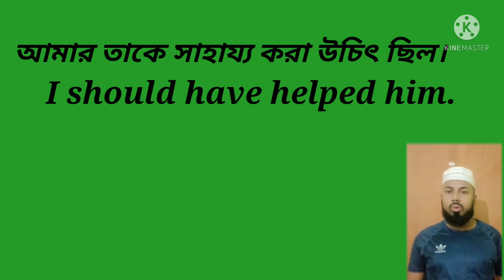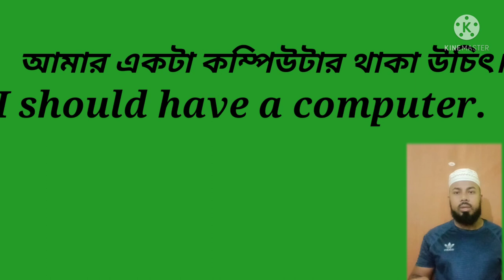modal verb "should" এর ব্যবহার। basic English grammar by Eskendar Sir EME learning spoken English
modal verb "should" এর সঠিক ব্যবহার। should_have modal_verb eme_learning Eskendar_sirThe modal verb “should” is used every day in English. We use it to refer to the present, past, and future. In this lesson, I focus on how “should” is used most often, to talk about actions in the past that didn’t happen. I show you how to use expressions like “I should have called” or “I should have gone” easily and confidently. You will learn how to combine “should” with the present perfect tense and regular or irregular verbs, to upgrade your English right away.first of all, "should" is what's called a modal verb. What does that mean? It's called a helping verb. Okay? "Modal verb" just means a helping verb, and that means we cannot use the word "should" by itself; we have to use it as a helper with another verb. For example, we cannot say: "I should today". I should what today? So, we could say: "I should study today.", "I should work today.", "I should sleep today." So, you have to say: "I should" something with another... With a verb. Okay? You cannot use it by itself, and that's why it's called a modal verb or a helping verb; you use it with something else. But besides that, it's actually very easy because it doesn't change in the way that regular verbs change. Okay? And that's what I'll show you now.

So, let's look at some examples of how we use the word "should". In the present tense, we could say: "I should study today." In the future tense, look, we say: "I should study tomorrow." There's hardly any difference. The difference was here, right? So this part is really easy. What's a little bit different is when we want to talk about the past. Then we say: "I should have studied yesterday." Okay? So we'll be focusing on this one more; because as you can see, the present and the future are really easy for you to construct because you're just saying "should" with the verb. All right?

Now, what does it mean when we use "should"? What does it actually mean? Well, we can use it for different reasons; we can use it to give advice. For example: "You should stop smoking." Okay?

And when we say it, all of these things, when we use "should" for all of these reasons, we can use it to give advice to ourselves. For example: "I should exercise more." We can use it to give advice to others. For example: "They should invite her to the party." Or we can also use it to refer to things. "Oh, I fixed your computer; it should work well now." Okay? So we can use it in all of these different ways.

So now let's go to this one, which was how to use "should" to talk about things in the past. Why would you use "should" to talk about something in the past? Because you want to say that you We look at how to create sentences using Should.
We then look at the different uses of Should:
1. To give advice, a recommendation or a suggestion
2. To express that a situation is likely or probable in the present or in the future. (Expectation or Prediction)
3. To express obligation (not as strong as Must)
4. To express that something was expected in the past but it didn't happen (should + have + past participle)
5. To say that someone is not fulfilling an obligation or is not acting sensibly right now (should + be + verb-ing)
6. Should vs. Ought To
7. Using the negative shouldn't
8. Using "I think" with should.
9. Should in Questions
All of these different uses of SHOULD have example sentences.
wish that you had done something. And as we all know, we're always in this kind of situation where we have plans and then something didn't happen, and we wish that we had done something. Okay? So, then we use this form: "I should have" plus the verb. And the verb here is the past participle. Okay? So, we say: "I should have" plus the past participle of a regular verb or often irregular verb. All right? I'm going to show you some examples so you understand exactly how to do that.

Now, this is actually very, very useful because we don't just say things, like: "I should have studied yesterday." In real life, we use this form to say these kind of really important sentences. For example: "I should have called you on time. I'm sorry you got worried.", "I should have thanked you.", "I should have apologized. I'm sorry." Or: "I should have helped you." Okay? Can you see how useful this word "should" is-okay?-in real life?

Or, even if we use the negative form of "should", which is "shouldn't", we could say: "I shouldn't have forgotten your birthday. I'm sorry. Did you have a good time?" Or: "I shouldn't have shouted at you. I'm sorry." Or: "I shouldn't have hurt you. Sorry I hurt your feelings." Okay? So, you can say that, this form of using "should" in the past is actually very, very useful. All right?

Now, let's look at this chart so you understand exactly what's going on. So, let's take the subject first: "I", "You", "We", "They", "He", "She", okay? […]